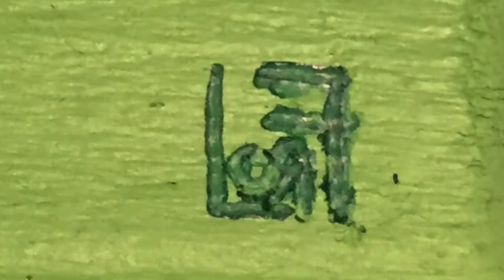Lorenzo Fronti - Blue In Green (Omaggio a Miles Davis) - Collage, oil on canvas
"Vis bloeu dà 3 kind smiles ciumbia!"
30x40 cm, collage, oil on canvas, jazz brushes play-along on the tune "Blue In Green" written by Bill Evans and Miles Davis, from the 1959 record Kind of Blue.
Collage made with the booklet and cover of the record.

Terzo quadro del polittico dedicato a Kind of Blue di Miles Davis. Letteralmente blu nel verde, giochi di parole coi ritagli della copertina del disco.